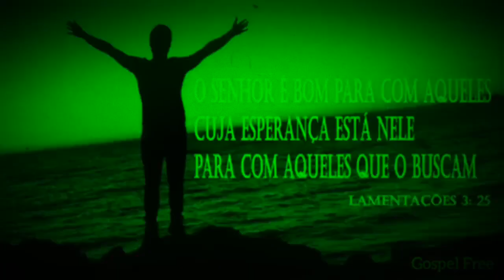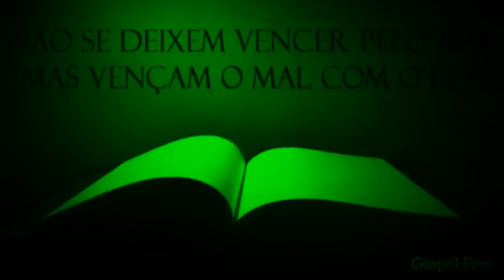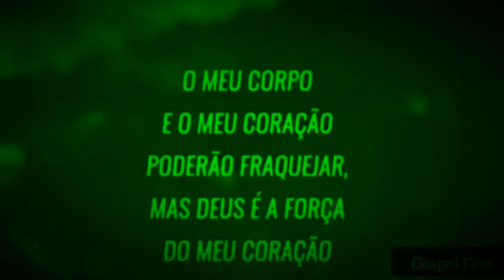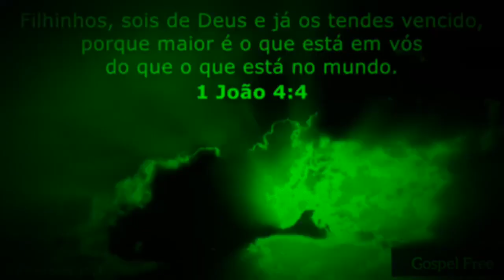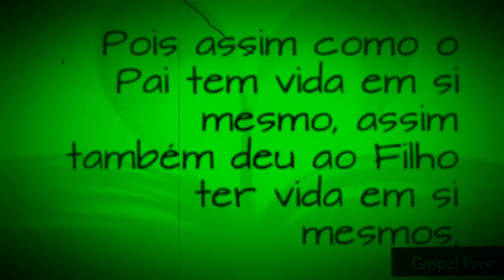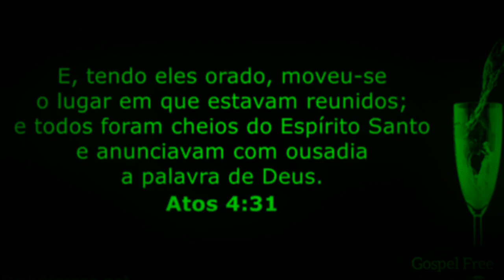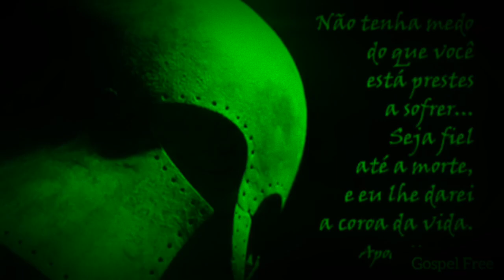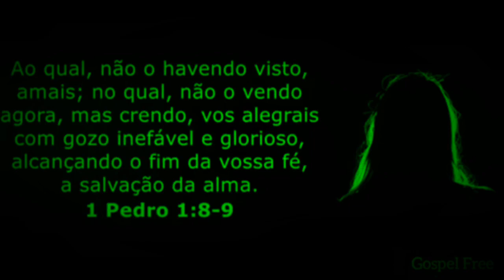MELHOR COLETÂNEA GOSPEL INTERNACIONAL E NACIONAL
Lindas Imagens Esportivas . Deus abençoe a todos.